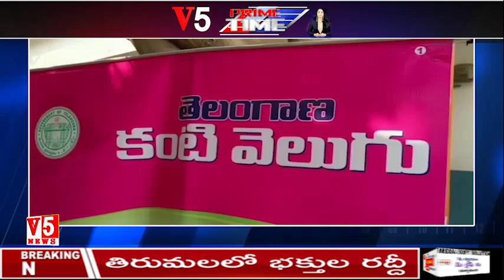v5 news Reporter Chandrashekhar (1)